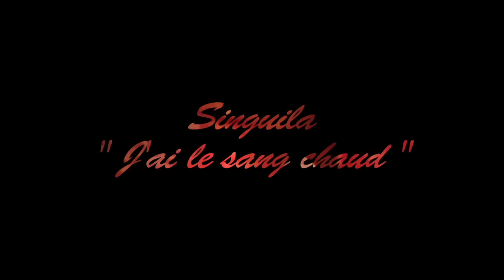Singuila - Le Sang Chaud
1er extrait du nouvel album à paraître prochainement